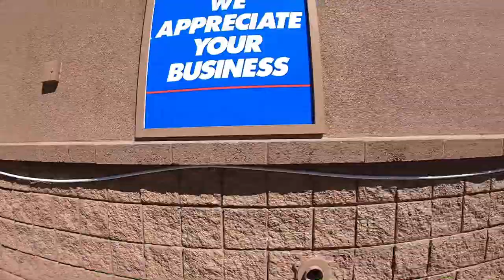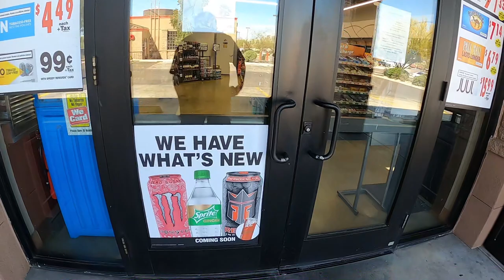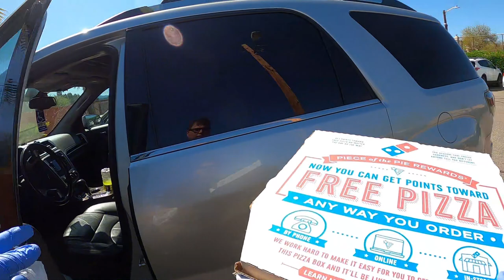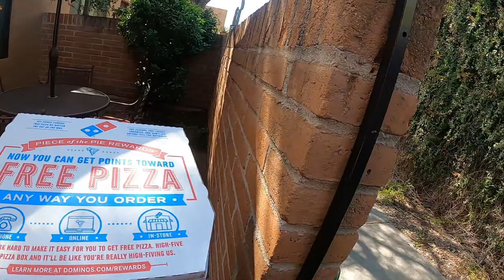Domino's Brooklyn Pizza Carryout, 4390 N 1st Ave, Tucson, Arizona, 1 April 2020, NGH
Domino's Brooklyn Pizza Carryout, 4390 N 1st Ave, Tucson, Arizona, 1 April, 2020,
Customer Information, Name on Order: Robert Trudell,
Your Domino's Store (7624): 4390 N 1St Ave Tucson AZ 85719,
Carryout Time: Approximately 9-19 minutes,
Order Details,
Order #: 546,
Date: 04/01/2020 1:56PM,
Quantity, Description, Amount,
1 , Large (14") Brooklyn Pizza, Whole:, Pepperoni, Italian Sausage, Hearty Marinara Sauce, Green Peppers, No Robust Inspired Tomato Sauce, Onions, Cheese, $9.74,
Food & Bev Total:  $9.74,
Tax:  $0.85,
Bottle Deposit:  $0.00,
Total: $10.59,
Domino's Pizza, 4390 N 1st Ave, Tucson, AZ, 85719,